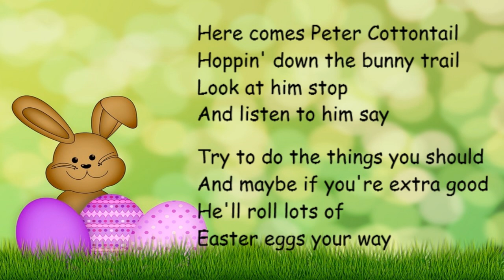♫ Peter Cottontail ♫ Children's Easter Song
Such a fun song for Easter!  Simple and children love to sing it.  Enjoy!